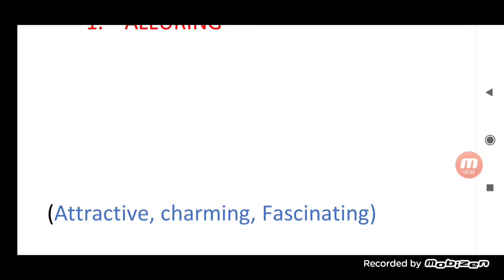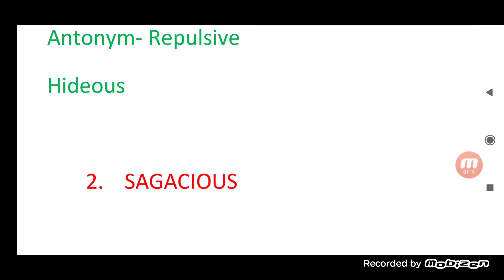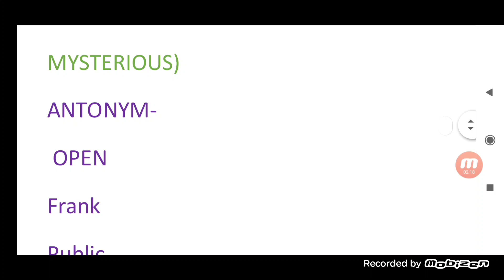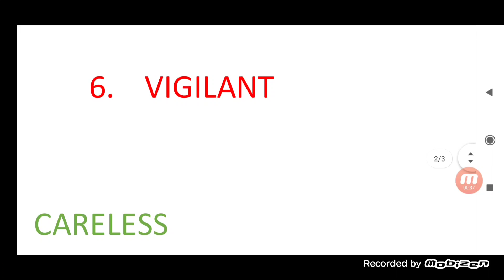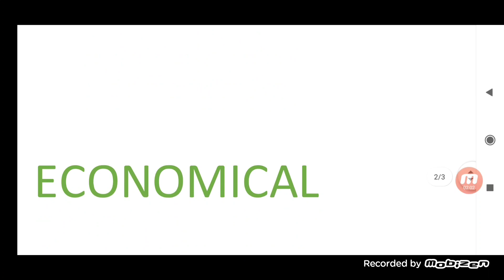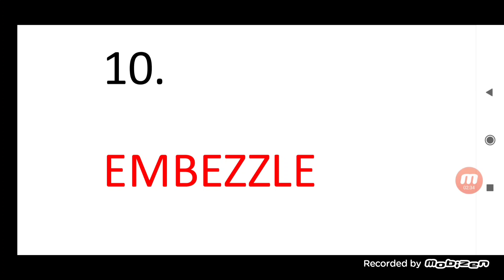WBP SI/ICDS/EXCISE WORD SYNONYM ANTONYM